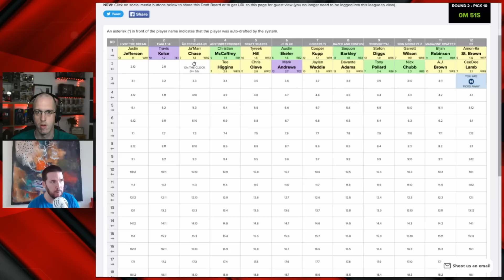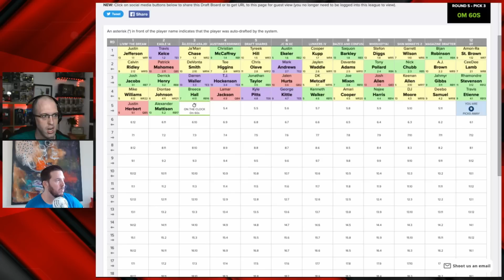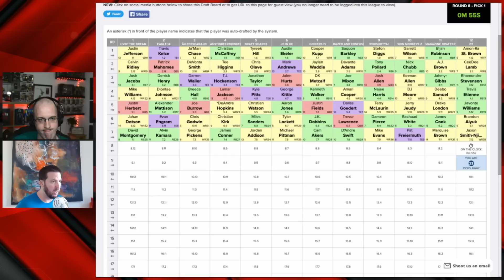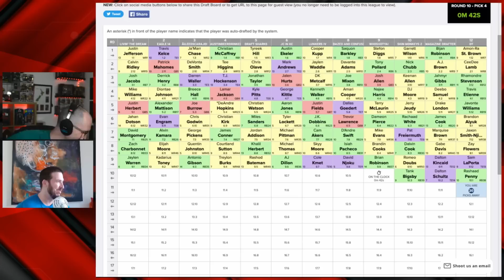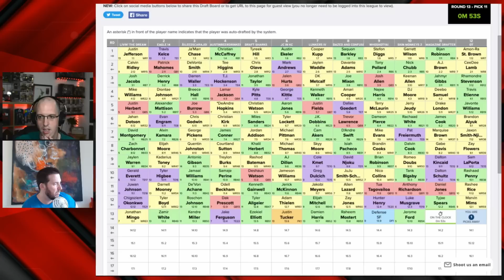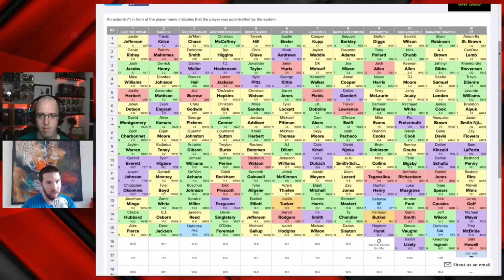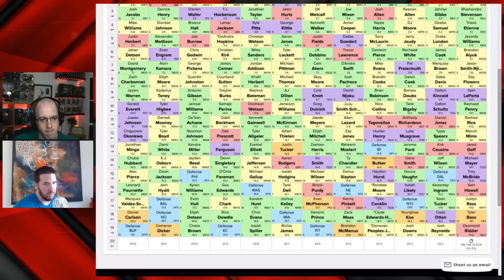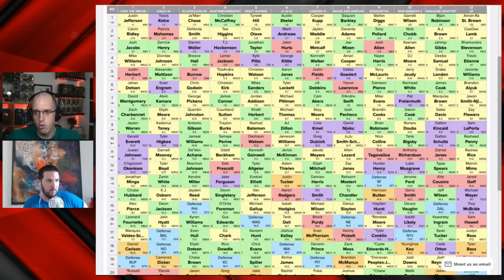The Perfect FFPC Main Event Draft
It's time for the MAIN EVENT! In one of the most prestigious high-stakes fantasy football tournaments - The FFPC Main Event has a $2000 entry fee and a $1 Million top prize. Shawn Siegele and Colm Kelly are drafting from the 12th spot with the goal of winning their league and then pursuing the grand prize. Listen as the guys analyze every selection as well as possible draft targets as the clock ticks down.

Players discussed include Amon-Ra St. Brown, CeeDee Lamb, Javonte Williams, Travis Etienne, Jaxon Smith-Njigba, Trey McBride, Michael Mayer,  Jared Goff, and Sam Howell.

Watch as the RotoViz Overtime team share their Fantasy Football Advice for Fantasy Football Leagues in 2023! The guys share how to blend multiple data points for your optimal draft strategy whether you go Zero RB or Hero RB in your Fantasy Football league, or even in the high stakes formats like the FFPC Main Event as we discuss the differences in Best Ball Tournaments like the Underdog Fantasy Best Ball Mania III, or the FFPC Best Ball Tournament and season-long redraft and managed teams!

Timestamps:
0:00 Intro
1:20 Round 1
3:30 Round 3
19:30 Round 5
27:30 Round 7
35:30 Round 9
39:30 Round 10+
1:52:00 Outro